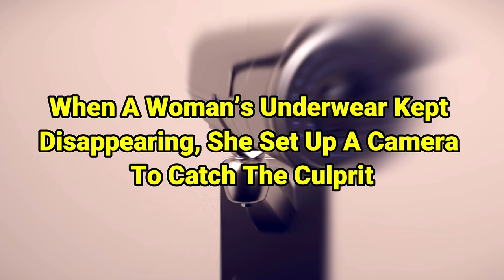A Camera To Catch The Culprit That Made A Woman’s Underwear Disappearing,